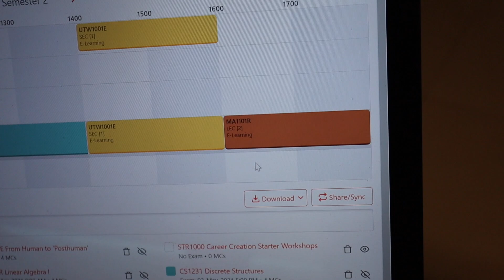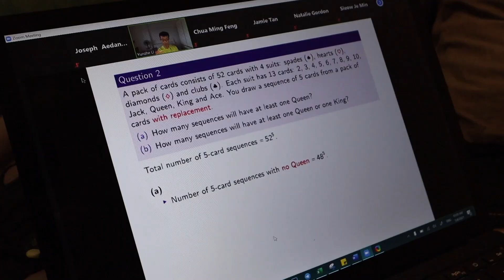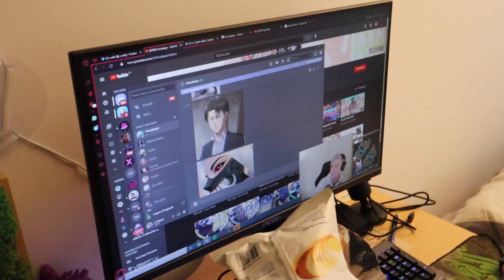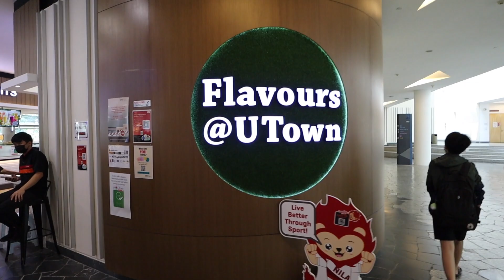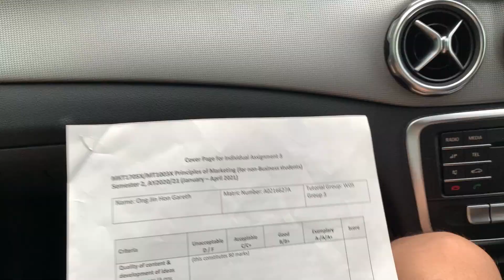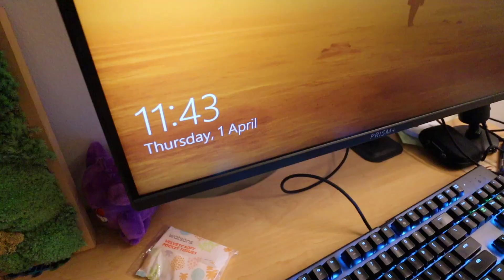Day in the Life of the Laziest Students in NUS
Today we follow a day in the life of Joseph who is the laziest person I know. Also we prank our friend and see her reaction!

I'm Joel, a NUS Computer Science student and aspiring Software Engineer! Oh I also make videos. I enjoy vlogging on campus and talking about life sometimes. Also please don't call me an influencer I'm really not trying to be one.